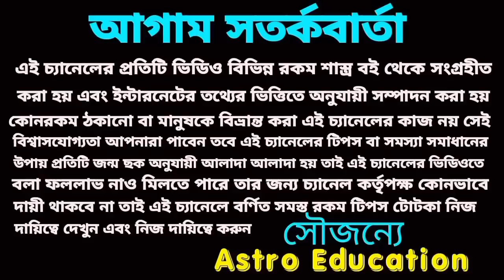মিথুন রাশির সুখের দিন শুরু হতে চলেছে! April 2023!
মিথুন রাশির সুখের দিন শুরু হতে চলেছে